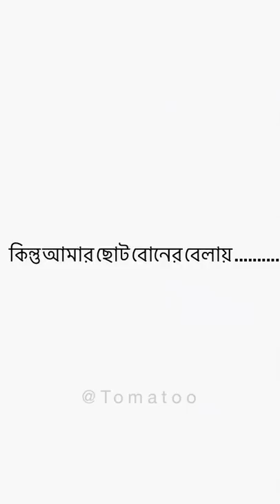এইডা কিছু হইলো